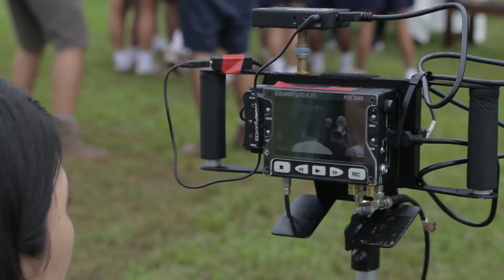The Making of Fandi’s story - “Ordinary” | Songs of 28th SEA Games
A look on set behind-the-scenes of the 28th SEA Games short film “Ordinary”, which documents the story of a young boy from humble beginnings overcoming obstacles, tracking his meteoric rise in the football and sporting scene to become a legend which lives on today.

The song "Ordinary" is taken from Songs of the Games, the soundtrack of 28th SEA Games Singapore 2015.

for live broadcast of 28th SEA Games Singapore 2015.